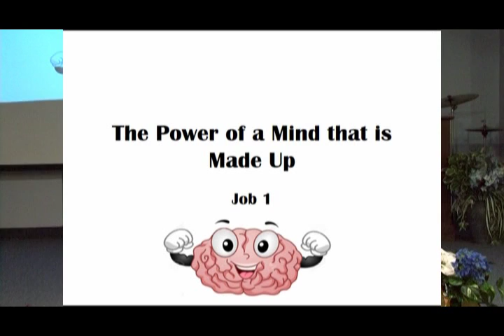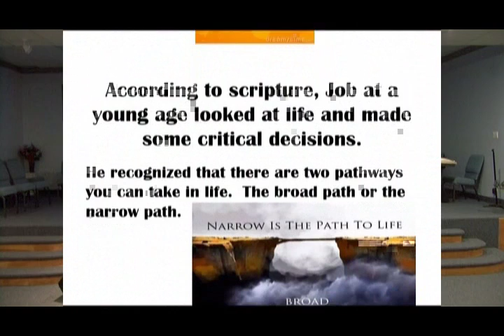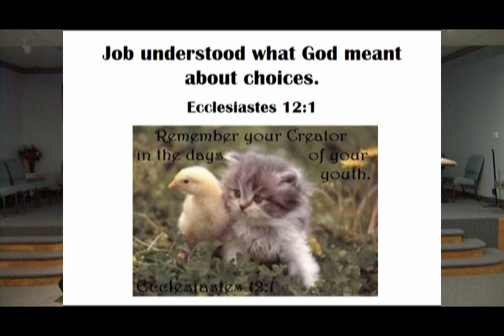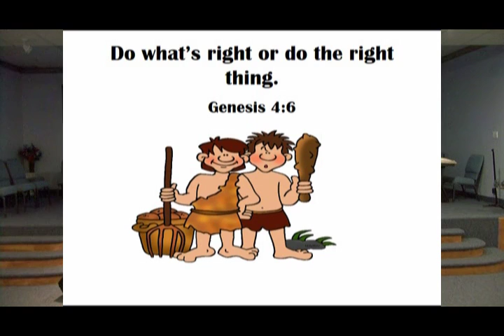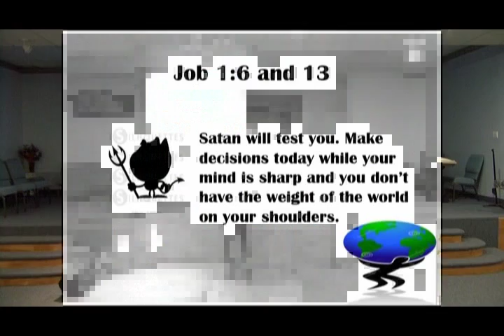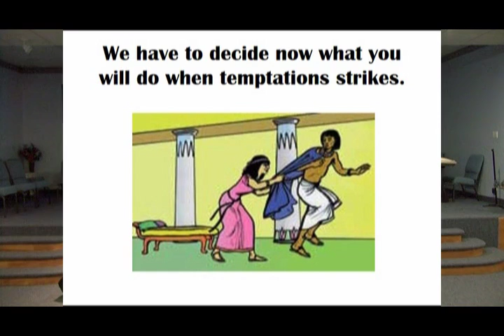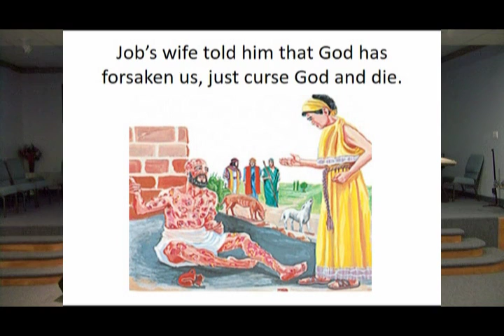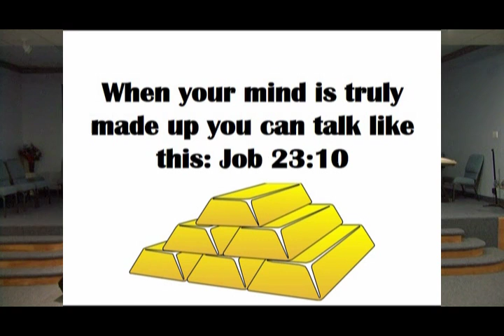The Power of Mind that is Made Up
This is a message spoken at Victory Fellowship Ministries in Linden by our Pastor Warren Fitch . It is an encouraging word to believers about remaining steadfast through trials .